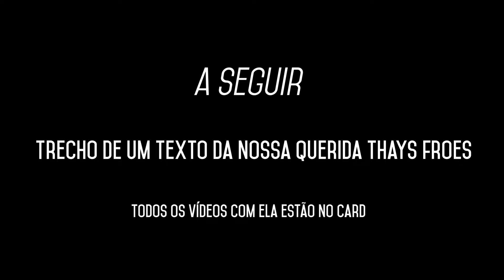O Impacto da AGROPECUÁRIA no Meio Ambiente | Cowspiracy - Spill the Beans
Hoje viemos com um papo muito sério. Viemos com dados. Viemos com pesquisa e viemos com um documentário daqueles que faz o coração parar um pouquinho.

Vamos falar sobre os dados que Cowspiracy trouxe para o mundo e que agora que vimos, não conseguimos desver. Temos que conversar sobre isso.

Pode ajudar esse projeto a continuar vivo?

Edição: Thais Caivano

Obrigada, padrinhos!
Aline Canteiro
Nicolau Caivano
Julia Martins
Lucas Cuzziol
Tia Thássia Cristina
Natalia Nakamura
Thays Froes